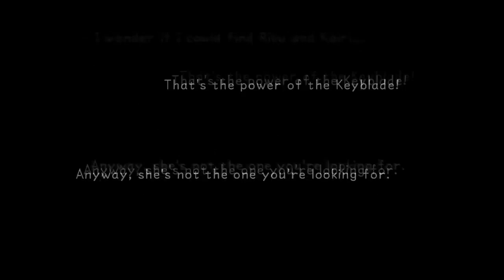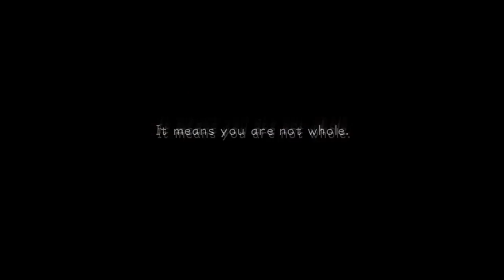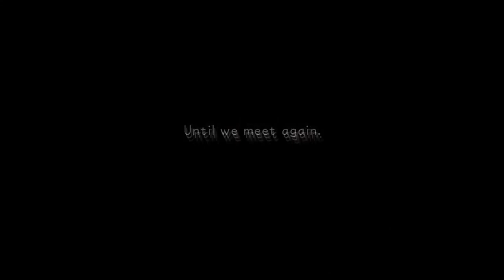ZeroPrime Plays: Kingdom Hearts Final Mix Final Fight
I return to this first game to take on the super bosses and see if I can beat them once and for all.